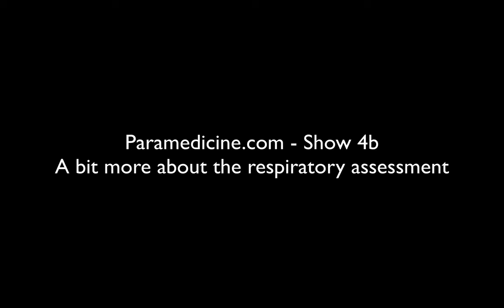Paramedicine.com TRIP - Episode 4b: The Respiratory Assessment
This is Episode 4b of the Paramedicine.com podcast, as a vodcast. In it, we add information on how to perform a respiratory assessment on a patient, including specific details about assessing for pulmonary embolism.

You can get the podcast from iTunes. Please be sure to leave a rating!  It helps other people find the podcast too. There's more info at Paramedicine.com. Come visit us there.